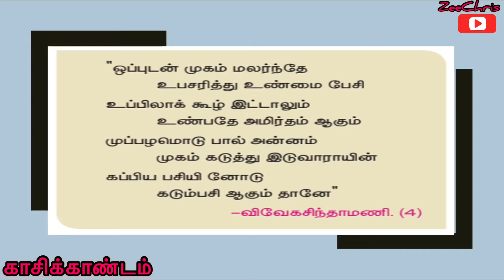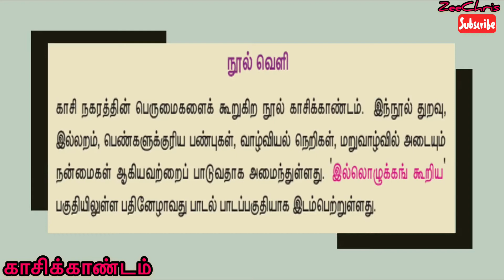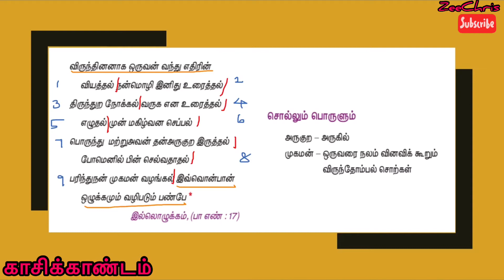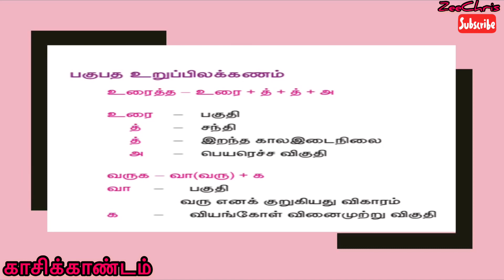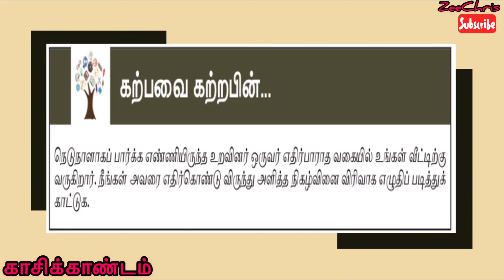காசிக்காண்டம் /கவிதைப்பேழை/ STD-10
பத்தாம் வகுப்பு/தமிழ்/இயல்-3/ கூட்டாஞ்சோறு